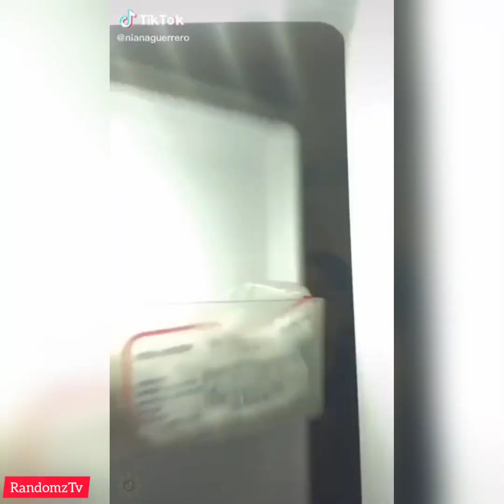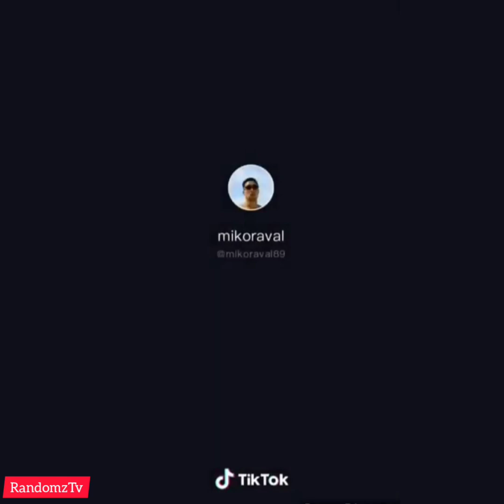Bored in the house🏠|Tiktok| Celebrity Edition